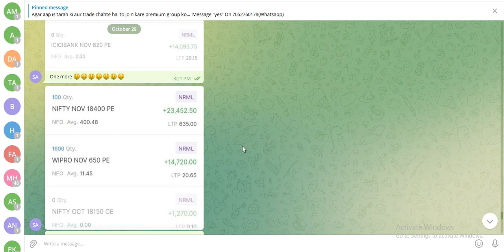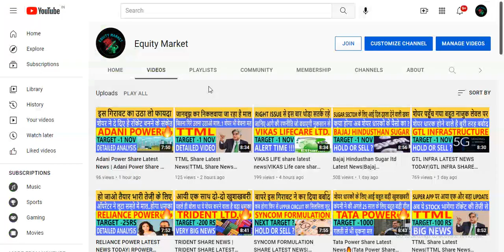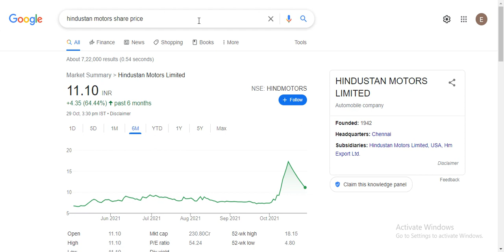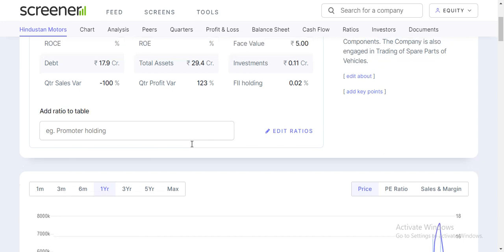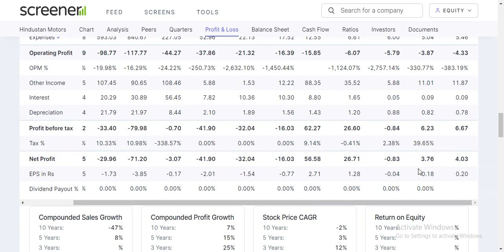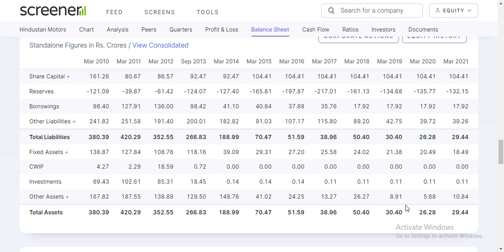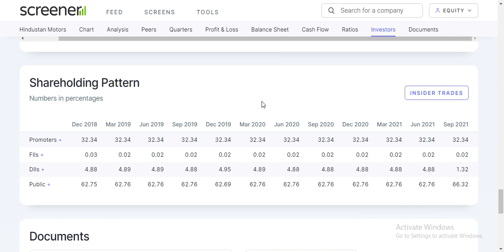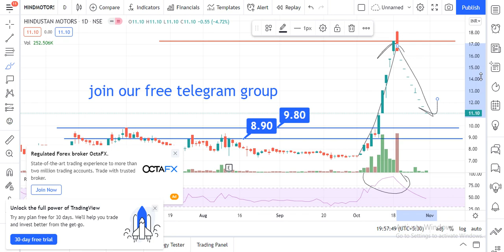Hindustan Motors Share Latest News|best stock